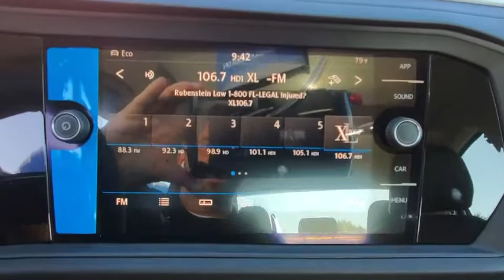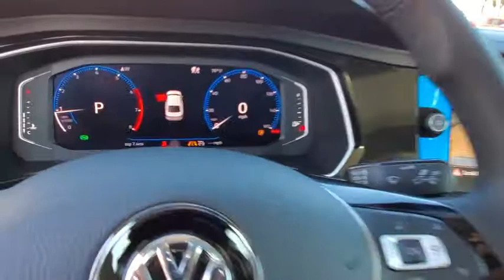2019 Volkswagen Jetta Orlando, Sanford, Kissimme, Clermont, Winter Park, FL 91129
Pyrite Silver Metallic New 2019 Volkswagen Jetta available in Orlando, Florida at Dave Maus VW North. Servicing the Sanford, Kissimme, Clermont, Winter Park, FL area.

Silver 2019 Volkswagen Jetta SEL FWD 8-Speed Automatic with Tiptronic 1.4L TSI Black.Recent Arrival! 30/40 City/Highway MPG